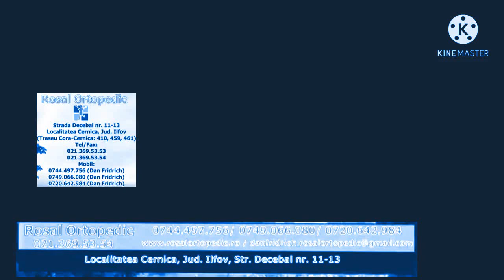Rosal Ortopedic V4 in BlueCatChorus V1